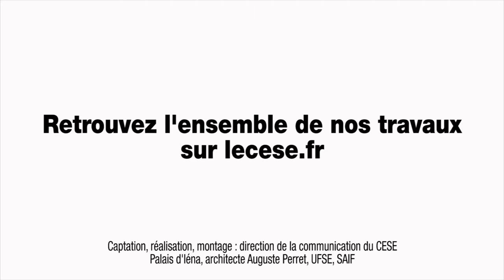Interview d'Ariane Pailhé, Directrice de recherche à l'INED - cese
Interview de Mme Ariane Pailhé, Directrice de recherche à l'INED, auditionnée par la Section des affaires sociales et de la santé du CESE dans le cadre la saisine : "L'impact du chômage sur les personnes et leur entourage : mieux prévenir et accompagner".